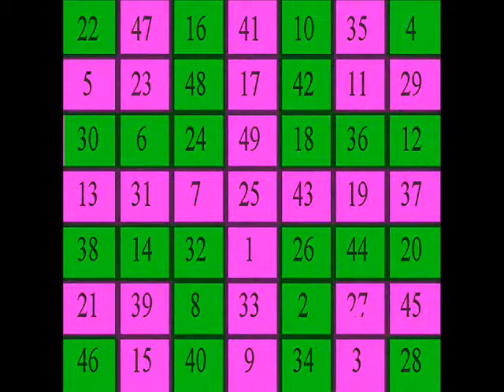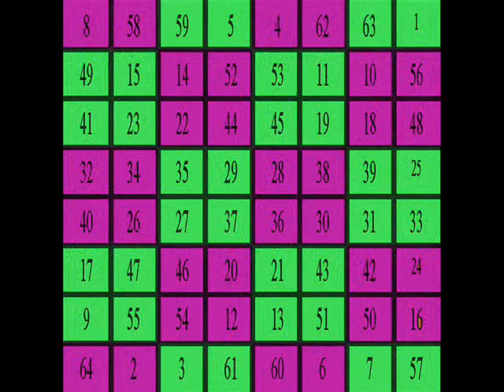carrés magiques et mandala planétaire